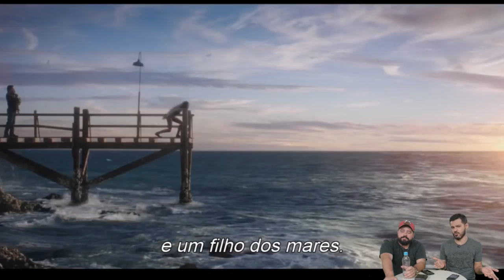Infosfera AO VIVO - 17/12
📹  Toda terça e quinta às 18hs um vídeo novo!

- Rádio Atlântida
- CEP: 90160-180